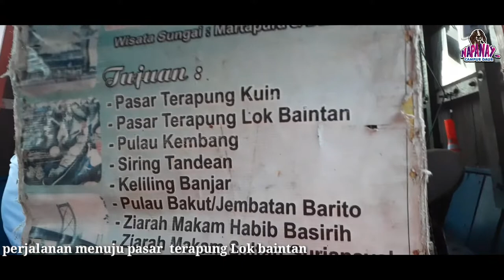PASAR TERAPUNG LOKBAITAN BANJARMASIN SERIBU SUNGAI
Pasar Terapung merupakan satu di antara beberapa ikon yang ada di Kota Banjarmasin, Kalimantan Selatan.
Di Banjarmasin sekiranya ada dua pasar terapung yang terkenal, Pasar Terapung Muara Kuin dan Pasar Terapung Siring.
Pasar Terapung Muara Kuin berada di atas Sungai Barito, Banjarmasin, Kalimantan Selatan sedangkan Pasar Terapung Siring terletak di atas Sungai Martapura.